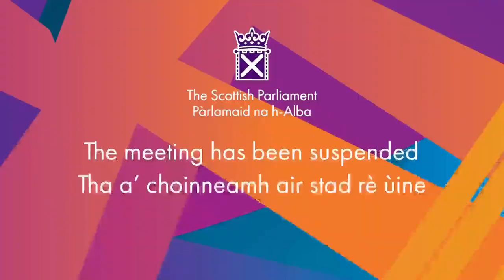Business Motions - 22 September 2021